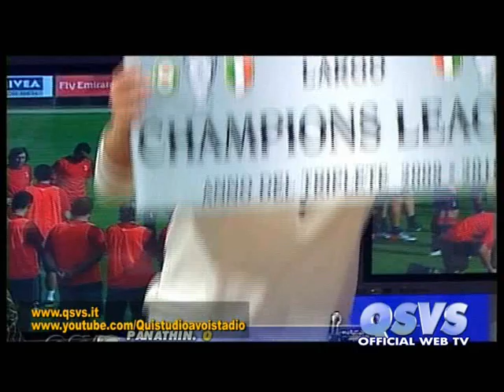2010-11 Inter-Tottenham 4-3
QSVS del 20 ottobre - TL